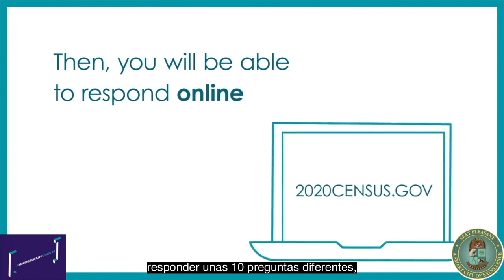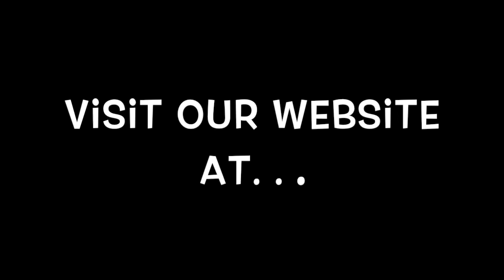Mayor’s Moment Vlog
This weeks episode of the Mayor’s Moment Vlog continues to encourage you to complete the Census. We still need you to complete your Census. You still have time. Be part of the count.